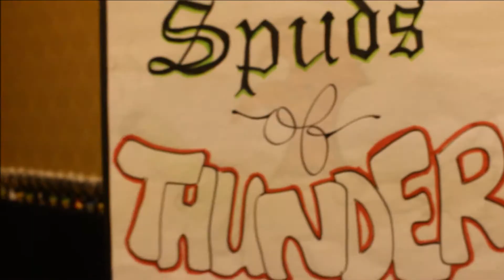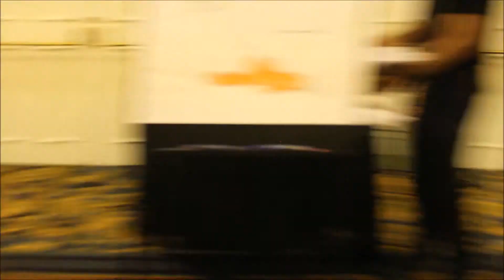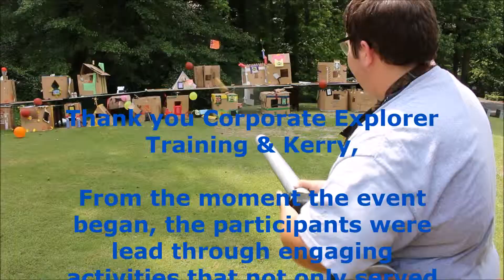Team Building Event - Spuds of Thunder - Unique, Potato Cannon event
Corporate Explorer Training offers an exciting team building event called the Spuds of Thunder. This program is best run with a wide open space available somewhere close by as our potato cannons make some significant noise.